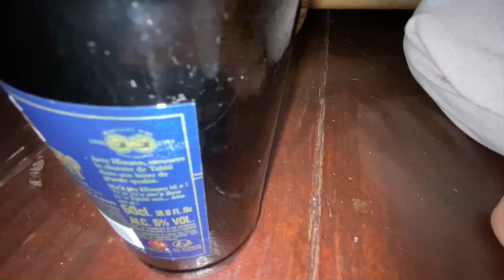REAL LIFE #1 ( at home )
On reprend les vidéos tranquillement, toujours entouré de ma team eh eh.